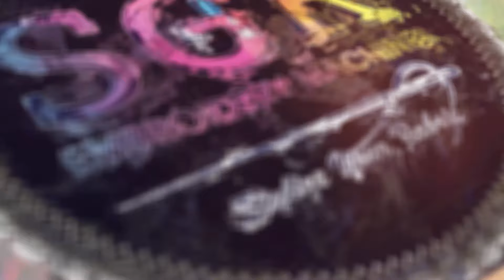Sgk వారు సర్వీసింగ్ Super, | Customer Feedback in Rajahmundry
Sri Gopalakrishna Collections
Address: 30-7-18, Besta veedi, opp. Gantalamma Temple, Rajamahendravaram, Andhra Pradesh 533101
Shop Loction📍📍📍

Guntur Address
Sree Gopal Krishna Collections Rjy: Pattabhi puram, Near  TJPS College, Krishna nagar, Guntur
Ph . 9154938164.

Shop Loction📍📍📍